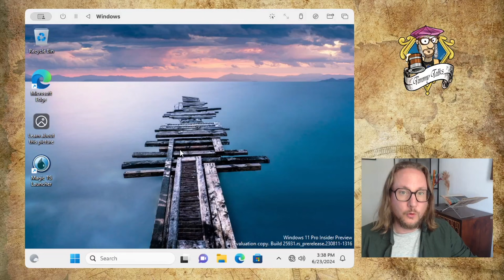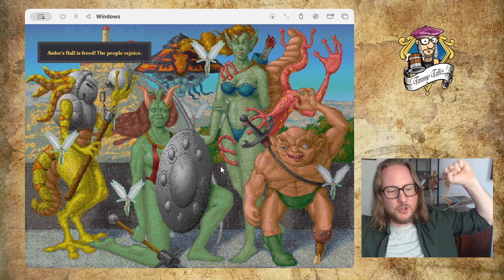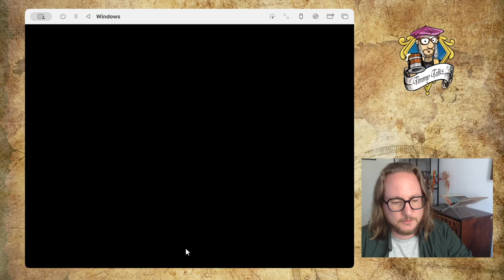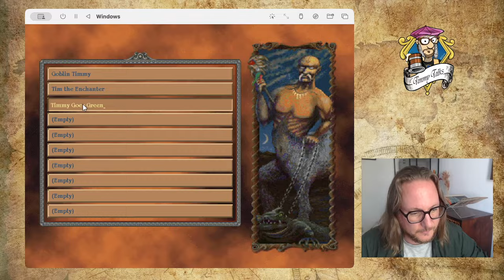Chapter 14: Berserk Hunting | Magic The Gathering in Shandalar mtg9394 848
The plan is simple, free a village from the evil Black Wizard and enter the ruins of Su-Chan. Hopefully I'll have a Berserk and a Sol Ring at the end of this episode.

00:00 MTG’s Shandalar
03:56 The Battle for Andor's Hall
18:26 Ruins of Su-Chan
45:18 The Last Treasure?